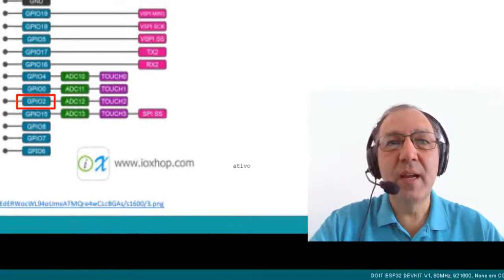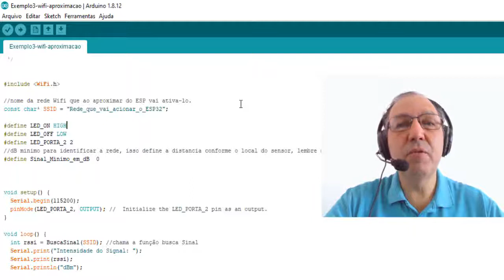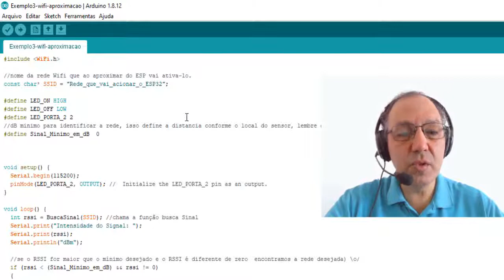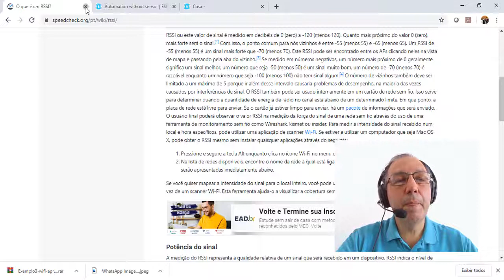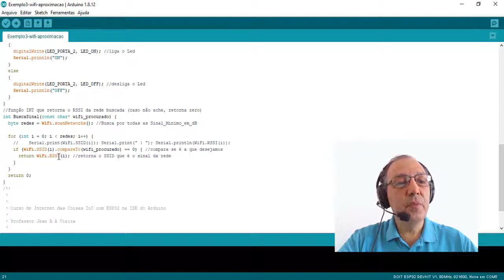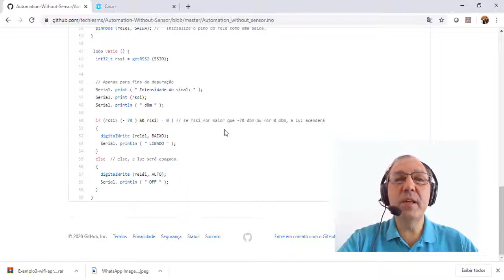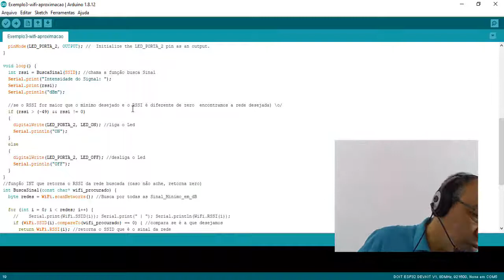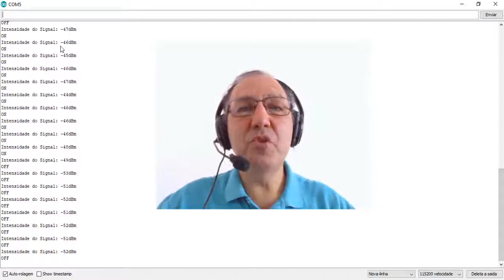ESP32 Arduino - DOIT ESP32 - ESP-WROOM-32 - WiFi / Bluetooth - Teste Intensidade do sinal Wifi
Quarto teste: Configurando a porta digital 2 com saída e fazendo seu controle (acionando um led) através da intensidade do sinal WiFi da rede doméstica.